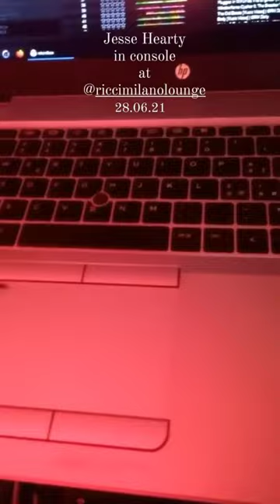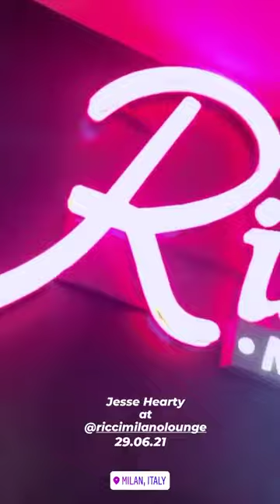Jesse Hearty Dj Set @Ricci Milano [Hakuna Matata] 28/06/21 (AFROBEAT / DEMBOW / HIP HOP / DRILL)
Jesse Hearty Dj Set @Ricci Milano [Hakuna Matata] 28/06/21

[COVID19: Event, number of persons, held in accordance with the active decrees and regulations of the current period, of the state in question] 👍